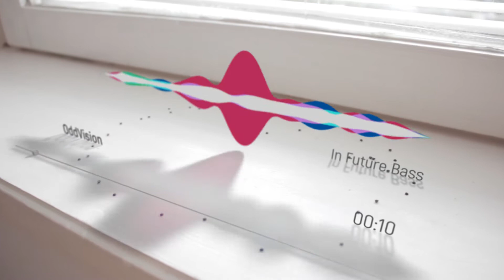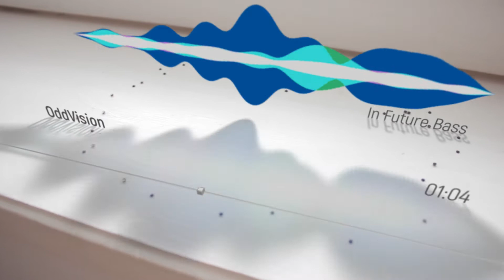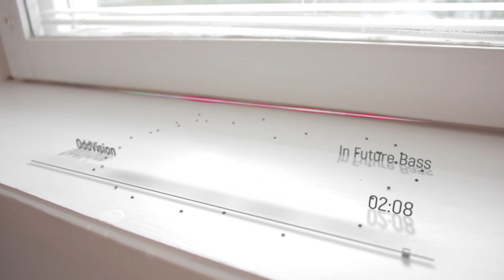3D Music Visualizer in Your Video v2.0 - Apple Music Visualizer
Musical visualization template for After Effects.
Shooting video, drag&drop music, track camera, choose music visualization presets, customizing position, lights, colors, depth of field and Render!
High quality compositing (HQ shadow, Reflection, Depth of field, Blur, Grain, 3D Cursor)
Perfect for YouTube Channels, Audio React, Audio Visualization, Waveform and Music Spectrum Equalizer, Dj.

PROJECT FEATURES
12+1 new Music Visualizers Presets
Drag and Drop Music
Easy Change Text
Video Tutorial (Quick and Additional Customization, Faster Rendering)
After Effects CS6 or Above
No Plugins
Universal Expressions (works with all language versions of After Effects)
Duration up to 1 hour
3 Examples Projects with footage

Music in preview
In Future Bass by OddVision